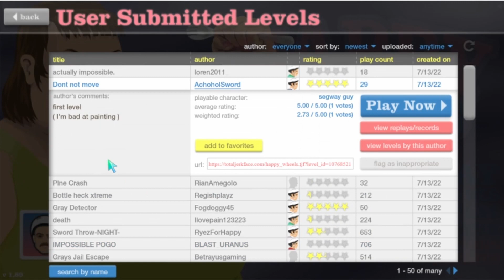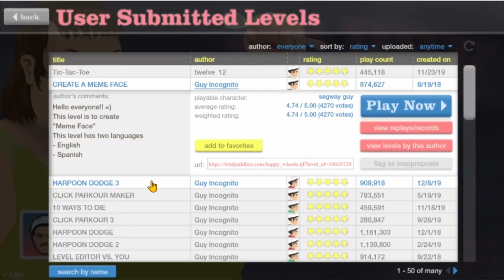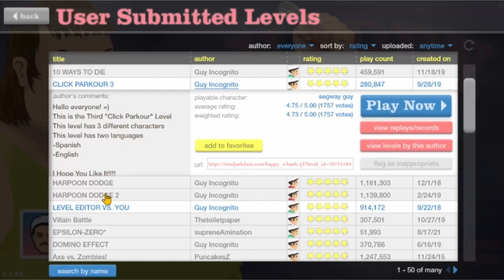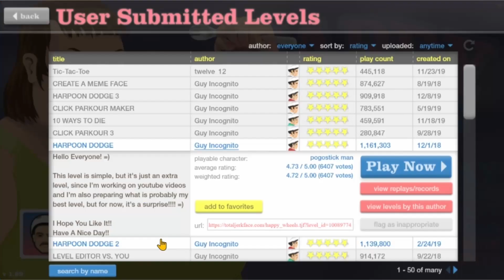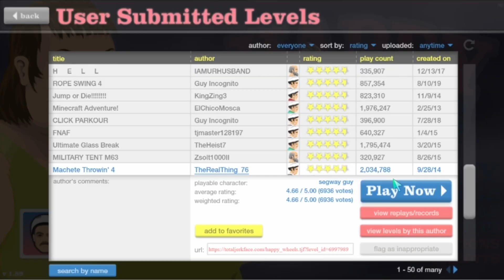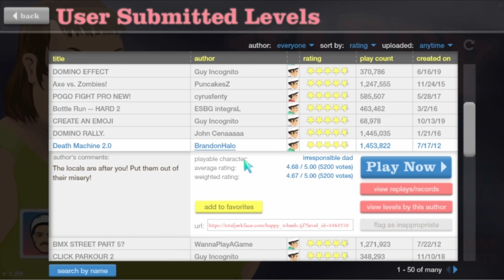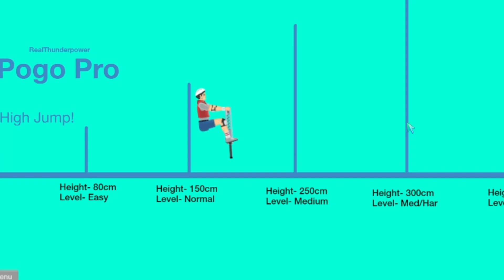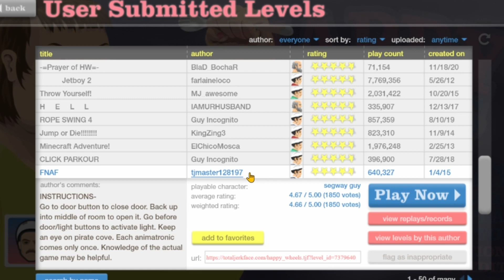I SURVIVED A TERRORIST ATTACK!! | Happy Wheels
Happy Wheels is a side-scrolling, physics-based, obstacle course game with over a billion plays online and is now available for your mobile devices. Assume the role of your inadequately prepared racer and ignore severe consequences in a desperate search for victory.